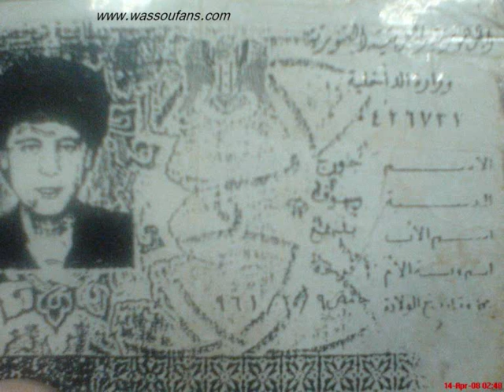george wassouf 1961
wassouf 1961